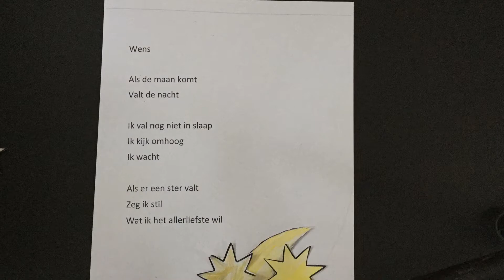Studio Poëzie Ziezo